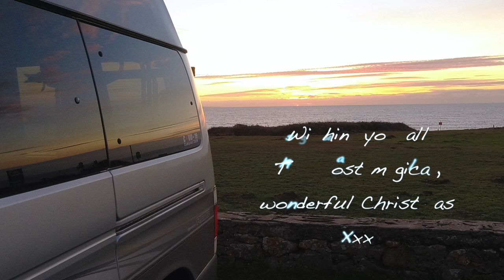Bongo Christmas Daycamp With Cheats Xmas Dinner On The Ridgemonkey. (No talking)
A few weeks ago I ran a competition to celebrate getting 750 subscribers. Viewers had to come up with a video suggestion and the winner was Susan whose idea was:-

 " to choose a venue to shoot from which looks festive and gets us feeling all seasonal.
Your Bongo would be dressed for the winter and channeling that “Hygge” vibe they go on about in Scandi areas.
I’m thinking furry throws, little twinkling lights and something warming to munch on"

So this is my interpretation of a Hygge type of Christmas in the Bongo complete with a very quick & easy Christmas dinner done in the Ridge Monkey.

I'm taking break from filming now but I shall be back in the New Year for more Bongo adventures.

Wishing you all a very Merry Christmas and an exceptionally Happy New Year
Much Love
Julia x

*This video is NOT sponsored however some links may be affiliate links which means if you purchase the item through that link, I may make a small commission but at NO cost to you. Thank You very much for the support it means the world :)

Stick stove

Amazon prime free 30 day trial

Cooking
Ridge Monkey XL sandwich toaster

Ridge Monkey Multi Pan and Griddle

Camera Equipment
Drone DJI Mini 2

Gimbal camera (main vlogging camera) DJI Pocket 2 Creator Combo

Entertainment
Fire Tablet HD 8 (for watching films downloaded from BBC IPlayer, ITV Hub, All 4 (channel 4) and Prime Video. Also for reading Kindle books downloaded with Prime membership
Note this is an older version and there are newer ones available now.